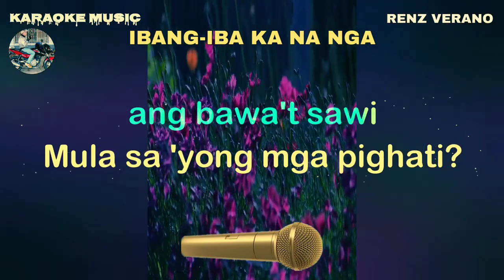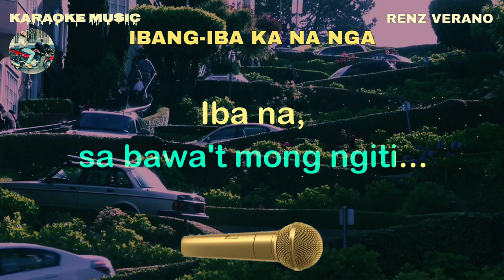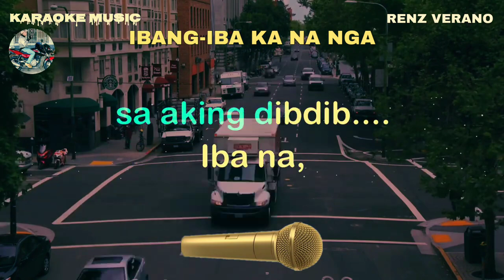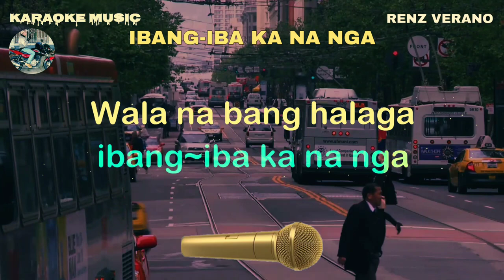IBANG-IBA KA NA NGA - Renz Verano - Karaoke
Note: The owner of KARAOKE and KARAOKE LYRICS channel
Karaoke music owner: Rudy Hermac Jr.
Music artist: Renz Verano
Video created by: Karaoke music
Layout and Design created by: Karaoke music